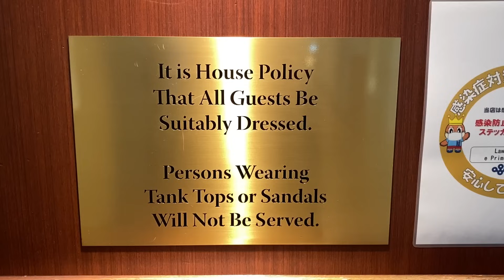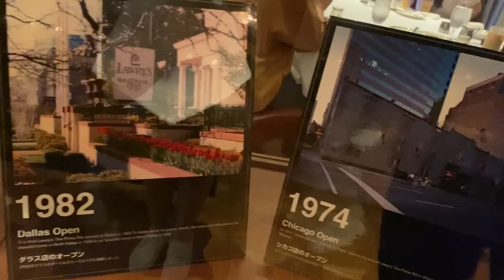温かい雰囲気の店内で、本場アメリカのプライムリブを心ゆくまで - ロウリーズ・ザ・プライムリブ - 大阪 Lawry’s The Prime Rib Osaka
【予約限定】Lunch Course　6,000yen
前菜からデザートまで計5品のご予約限定のフルコースです。
プライムリブもランチ限定サイズの65gでご用意していますので、召し上がりやすいボリュームです。

【お料理】
◆前菜　　：スモークサーモン、シュリンプカクテル
◆サラダ　：スピニングボウルサラダ
◆スープ　：クラムチャウダースープ
◆メイン　：プライムリブ ランチカット（65g）
◆デザート：イングリッシュトライフル
◆お飲み物：コーヒー、又は紅茶

＊＊メインディッシュの変更＊＊
お好みのメインディッシュに変更ができます
●オーサカカット（120g）　　 +1,000円
●カリフォルニアカット(180g)　+2,000円
●イングリッシュカット(195g)　+3,000円
●ロウリーカット(300g) +4,800円
●ダイヤモンド・ジム・ブレーデイカット (690g)　+8,800円
●サーモンのロースト　 +1,000円

T-BOX Japan